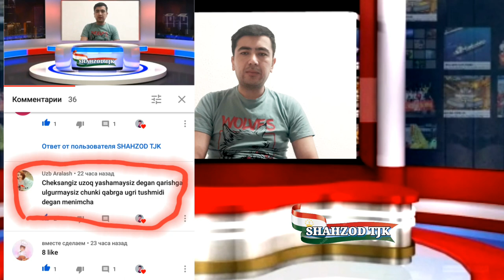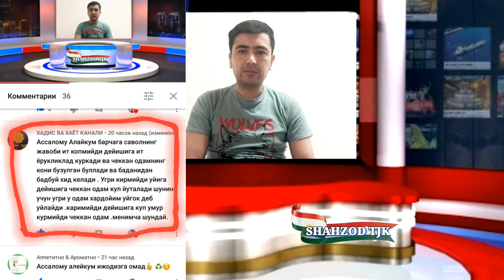Савол Жумбок уйланг изланг ва топинг!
Савол Жумбок ва Топишмоклар уйланг изланг ва топинг! Кураш хакида савол?